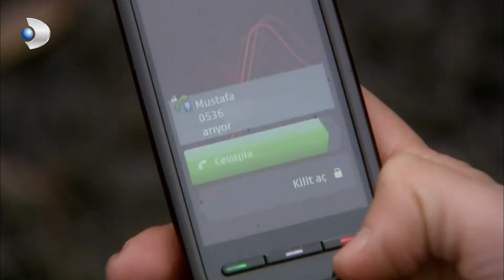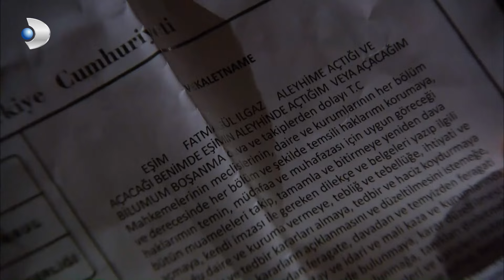¡Fatmagül le ha dicho a Kerim que no vaya! - Fatmagül Español